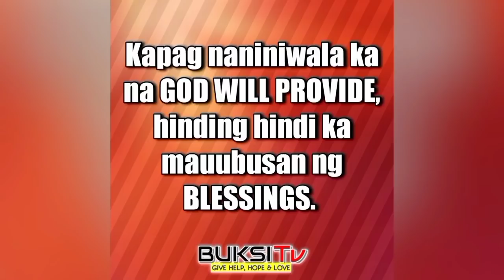NAKAKAAWANG KALAGAYAN NG MATANDANG MAG ASAWA NA MAY ANAK NA MAY SAKIT NA MENTAL DISORDER